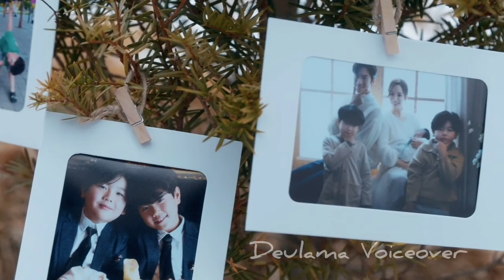Time-Travel ചെയ്ത് സ്വന്തം ജീവിതം മാറ്റുവാൻ അവസരം കിട്ടുന്ന Heroine | Marry My Husband Part 32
Drama: Marry My Husband (English & literal title)
Revised romanization: Nae Nampyeongwa Gyeolhonhaejweo
Hangul: 내 남편과 결혼해줘
Director: Park Won-Gook
Writer: Seong So Jak (webcomic), Shin Yoo-Dam
Network: tvN
Episodes: 16
Release Date: January 1, 2024 --
Runtime: Monday & Tuesday 20:50
Language: Korean

StoryLine
Kang Ji-Won (Park Min-Young) is married to Park Min-Hwan (Lee Yi-Kyung). Her marriage life is not going well due to her selfish husband and his demanding mother. Kang Ji-Won is the breadwinner of the family, while her husband Park Min-Hwan is unemployed and in debt. Kang Ji-Won also does all of the housework herself. One day, Kang Ji-Won learns she has cancer and she doesn't have much time left to live. Making things worse, she witnesses her husband and her close friend Jung Soo-Min (Song Ha-Yoon) having an affair. She gets into a physical struggle with the two of them and she is killed by her husband Park Min-Hwan. The next moment, Kang Ji-Won opens her eyes and finds herself in the past, 10 years earlier when she was dating Park Min-Hwan. She decides to change her life by making Jung Soo-Min marry Park Min-Hwan. Meanwhile, Yoo Ji-Hyeok (Na In-Woo) works as a chief in the same department as Kang Ji-Won. He has a crush on her and he slowly reveals his feelings to her. He also has a secret.